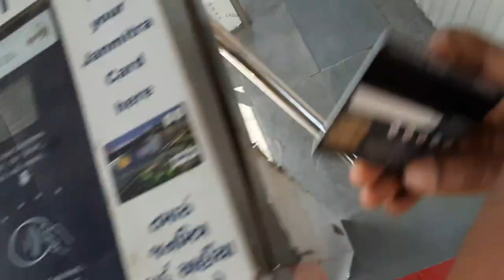vlog Home to Ahmedabad !! jayesh k vlog